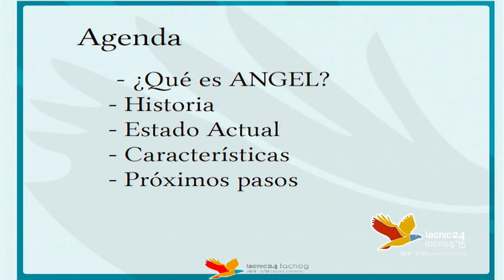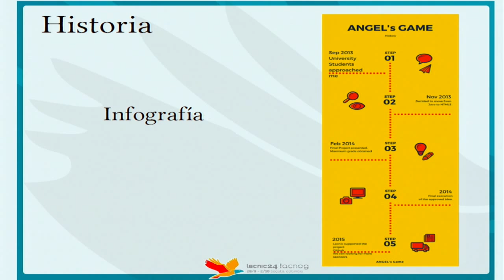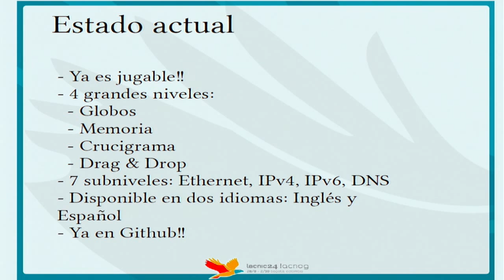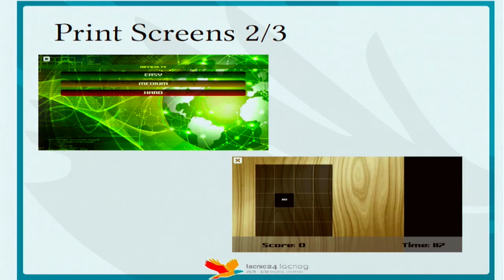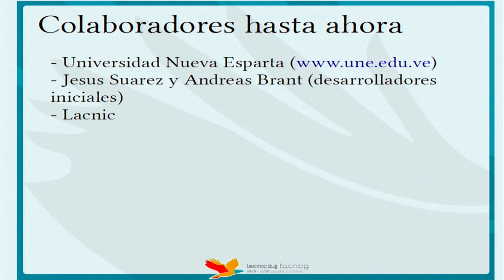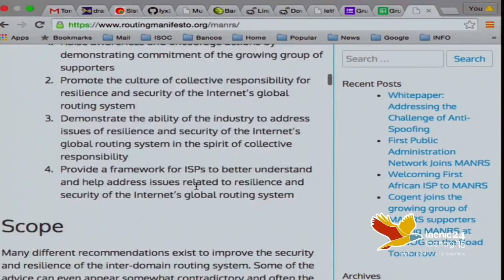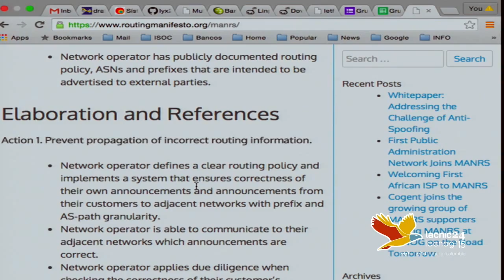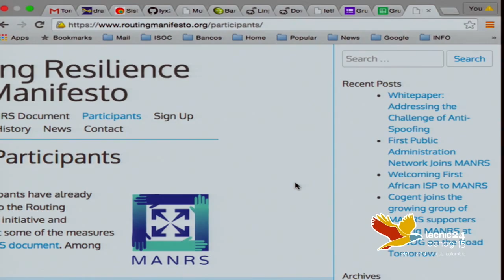Un juego analítico para educación y aprendizaje sobre redes